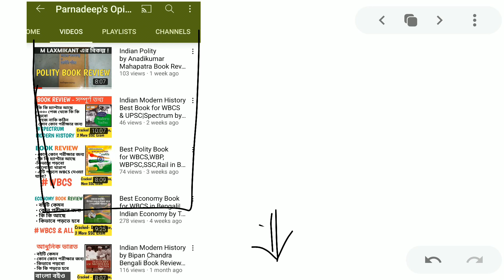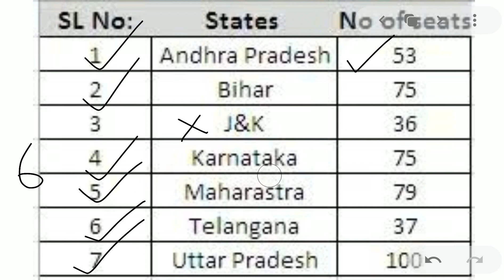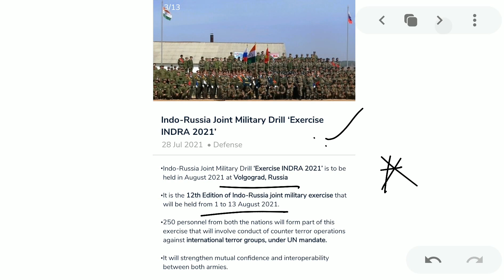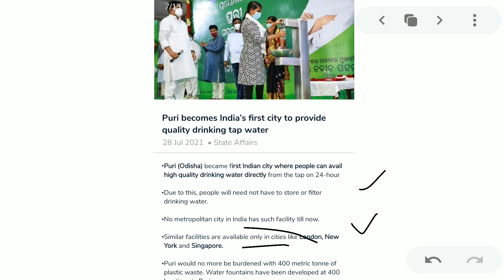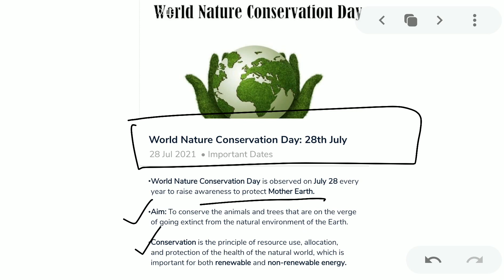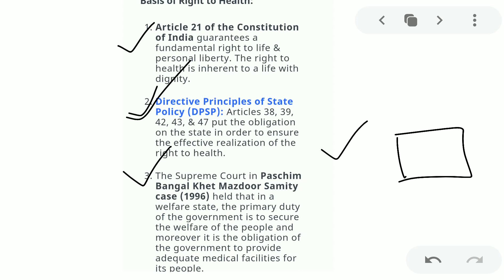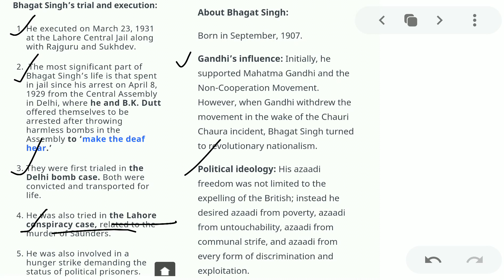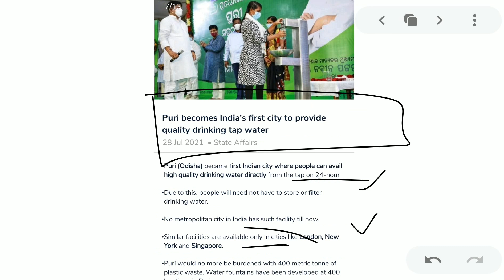29 July 2021 Daily The Hindu News Analysis in Bengali|Today 29 July Current Affairs in Bengali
29 July 2021 Daily Current affairs MCQ in Bengali|The Hindu|Indian Express|Gk Today Current Affairs
Current Affairs in Bengali|Bangla Current Affairs Show|April 2021 Current Affairs

EGIE CHOLO Telegram Channel - In this Telegram Channel you can access all the video & related pdf of EGIE CHOLO YOUTUBE Channel

It is a study channel for all level competitive Exam  like  UPSC,WBCS,SSC, RAILWAY, BANKING,WBPSC,WBp & all level group D examination.